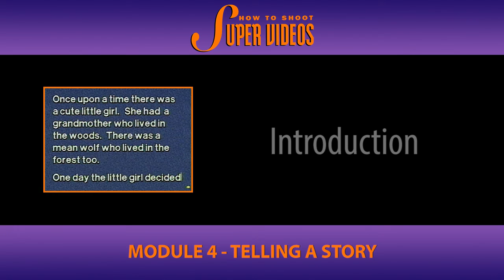Continuity - Introduction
To tell a story with video you need to know how to develop continuity and combine your shots strategically. Let's look at 7 continuity techniques to Shoot Super Videos.